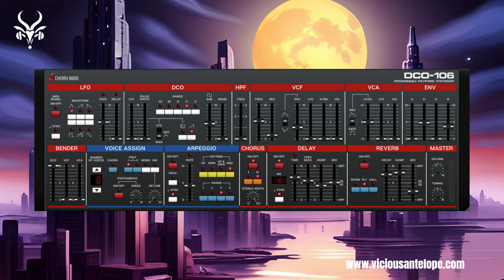Cherry Audio DCO-106 Presets | Vicious Antelope - Quick DCO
Vicious Antelope provides synth presets for some of the best vst synths like Omnisphere 2, U-He Diva, Arturia Pigments, Cherry Audio GX-80, Voltage Modular, Native Instruments Reaktor 6, Synapse Audio Dune 3, Xfer Serum, Kilohearts Phaseplant, Knifonium and other.

Quick DCO contains 30 retrofuturistic synth presets for Cherry Audio DCO-106 synth plugin mainly focused in retro sci-fi and synthwave – retrowave music genres.

Presets were designed with DCO-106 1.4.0 (Build 53) and run best with this or newer edition

DCO-106 ® is a registered trademark of Cherry Audio

cherryaudio viciousantelope synth sounddesign Please note that some pops or clicks may occur when changing presets in the video